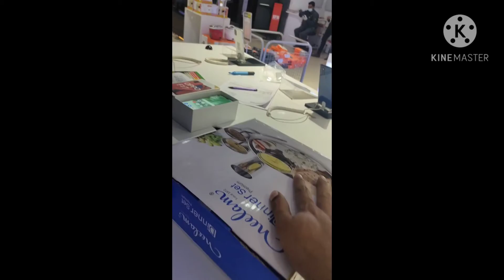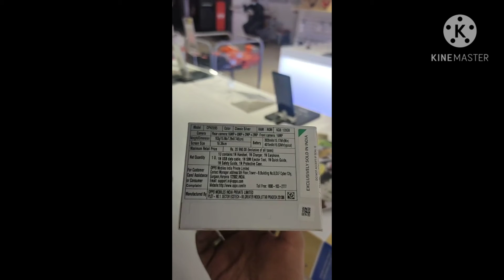Oppo F17 first impressions, features, unboxing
OPPO F17 Review: Great Feel, Decent Performance | Read Here

The smartphone is available in two variants of 6GB+128GB as well as 8GB+128GB for Rs 16,990 and Rs 18,990, respectively.

Smartphone brand OPPO has consistently been launching solid devices for its Indian fans every year and now with F17, the company has brought a toned-down version of the F17 Pro to fire up the mid-price segment.

F17 comes in three exciting colours — Dynamic Orange, Navy Blue and Classic Silver.

We used the Dynamic Orange (6GB+128GB) variant for a couple of days and here is what we think about the device.

In terms of design, the smartphone scores good marks thanks to its super impressive build quality.

The device weighs just 163 grams which makes it one of the lightest smartphones available in the market.

OPPO F17 boasts a beautiful Super AMOLED display with a 7.45 mm slim body along with a leather-feel texture giving it a premium look.

The 2.5D curved body gives the phone a simpler style and flatter body.

The smartphone comes with leather finished back panel that does not attract any fingerprints on the back and one can easily use it without a case.

It comes with a rounded square camera module on the back and along with the OPPO branding in the bottom right corner.

The volume buttons are placed on the left and the Home button on the right, perfectly placed for single-hand usage.

In addition to this, the OPPO F17 also features a 3.5mm Audio Jack along with a USB Type-C port and the speaker grill in the bottom.

The smartphone sports a 6.44-inch Ultra HD display with a 2400X1080 resolution.

In terms of performance, the display is good for the price as it flaunts good viewing angles and can also get decently bright.

The colour accuracy and contrast are also good.

The device sports a quad-camera setup on the back consisting of a 16MP primary sensor paired with an 8MP wide-angle sensor and two 2MP monochrome sensors.

On the front, it will feature a 16MP sensor to take selfies.

The camera app comes with a lot of features that include an Extra HD Mode that takes higher resolution images, Night Mode, Portrait Mode, Beautify filters and more.

In broad daylight, the smartphone took images that came out natural. Even low-light images had good colour reproduction and you won’t mind them sharing them on the social media.

The device offers an integrated hardware-software camera solution with a 16MP front camera that offers higher sensitivity and more clarity under low-light conditions.

OPPO F17 is powered by an 11nm Qualcomm Snapdragon 662 octa-core SoC. It is further coupled with an Adreno 610 GPU and paired with 6GB RAM.

The smartphone performed smoothly, regardless of whether for a casual purpose like posting on social media or playing games.

The device is powered by a 4000mAh battery which uses 30W VOOC Charge.

The battery backup is one of the few things that stands out.

One can easily get through the day with a single charge if using a smartphone for streaming videos, surfing the web and other everyday tasks.

The device comes with a third generation of in-display fingerprint unlock technology that provides advanced security for faster and more accurate fingerprint recognition.

The device runs Google’s latest Android 10 operating system with the company’s own FunTouch OS 7.2 on top.

We didn’t find any issues with ColorOS 7.2 and the overall experience was smooth.

The device comes with a lot of pre-installed apps like DocVault, MusicParty, Amazon Shopping, and OPPO Lab but most of them can be uninstalled easily.

Conclusion: OPPO F17 is an overall decent smartphone, competing against some of the popular mid-segment devices like Samsung Galaxy M31s, Realme 7